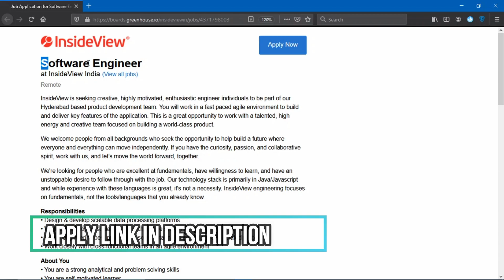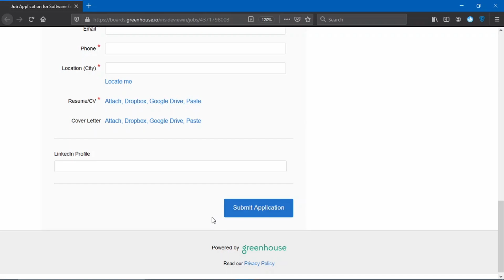Insideview Recruitment 2021 | Software Engineer | Work from home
In this video you will get the Insideview Hiring 2021 Details:-

Post: Software Engineer
Batch Elligible: 2021/20
Degree: BE/B.Tech

Topics Related To:
offcampus Hiring 2021
insideview hiring 2021
campus hiring challenge
offcampus 2021
offcampus hiring 2021
work from home offcampus jobs 2021
technology conultancy hiring
software engineer jobs 2021
insideview job hiring
remote hiring 2021